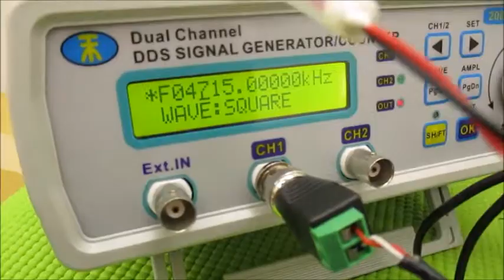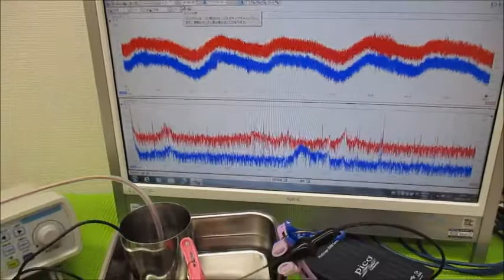メガヘルツの超音波発振制御プローブを利用した実験動画 ultrasonic-labo